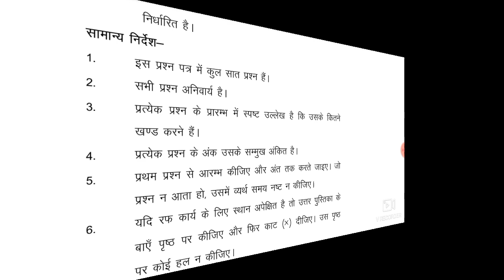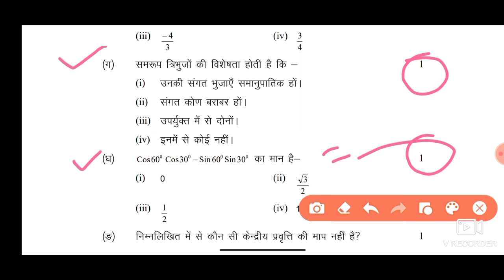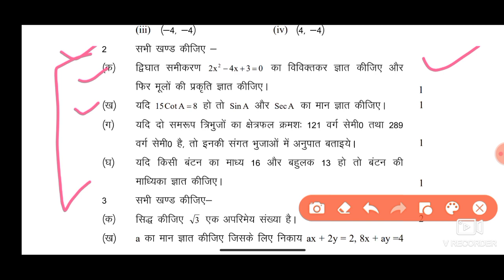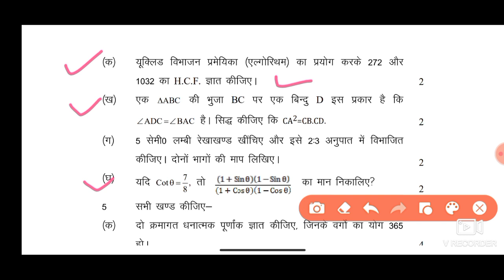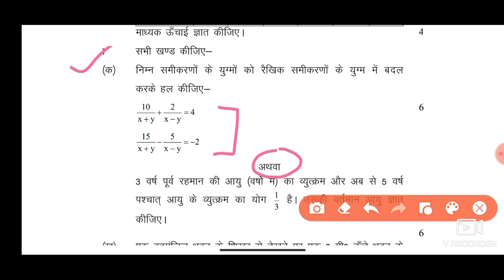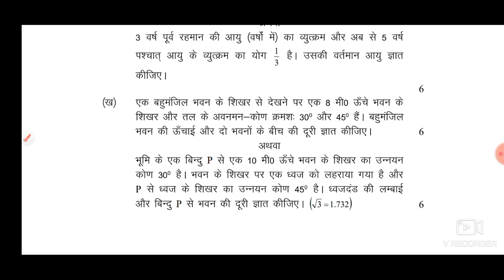class 10 maths model paper 2022/कक्षा 10 गणित मॉडल पेपर 2022/up board class 10 math model paper 2022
हेलो स्टुडेंट इस विडीओ मे हमने बोर्ड द्वारा जारी कक्षा 10 गणित का मॉडल पेपर 2022 का बताया है यदि मॉडल पेपर का पीडीऍफ़ चाहिए तो नीचे दिए गए लिंक से Download कर सकते है।

channel 'Math may I help you' Pls support me

model paper 2022 class 10 maths solution
model paper 2022 class 10 math up
sample paper of class 10 maths 2022 up board
ncert model paper class 10 2022
ncert class 10 maths model question paper 2022
class 10th ncert model pepar 2022
model pepar by math may I help you
math model paper 2022
math model pepar 2022 subjective

pls support🙏